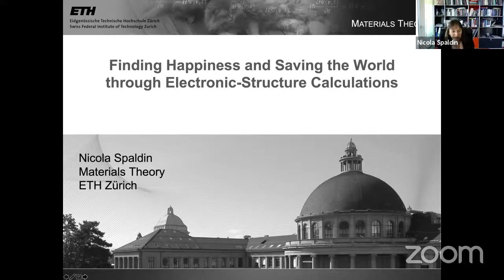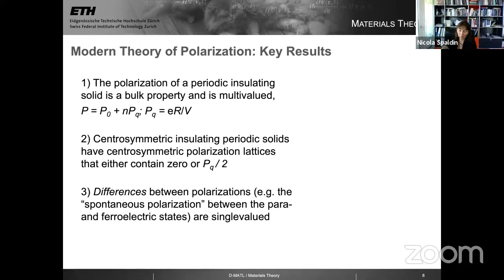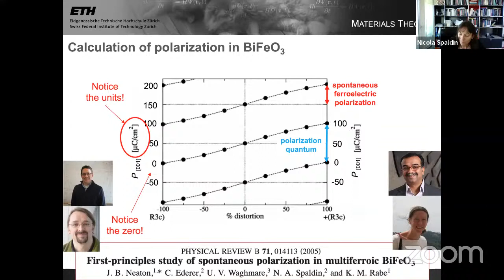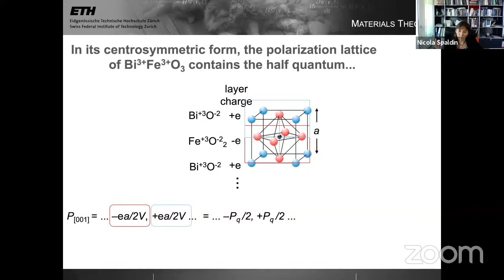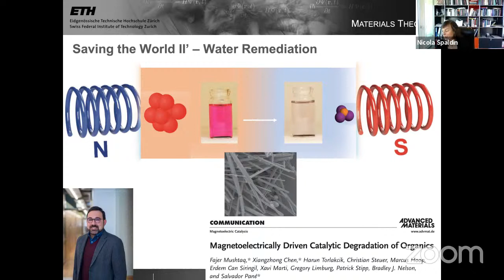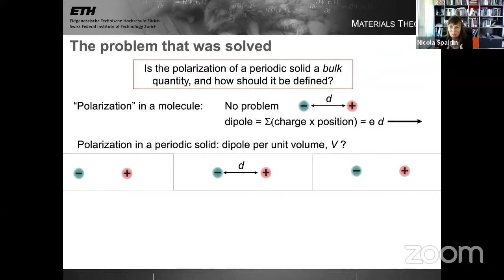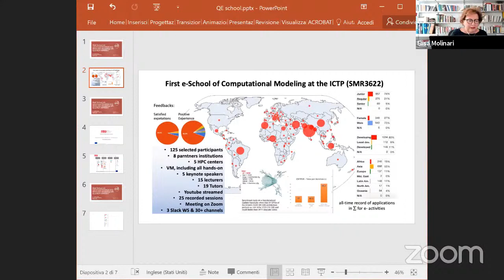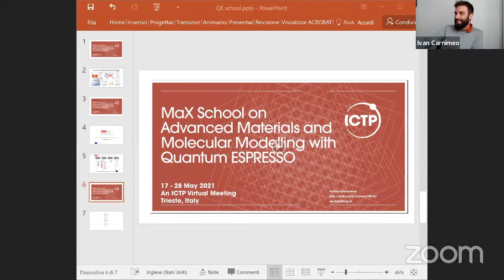MaX School on Advanced Materials and Molecular Modelling with Quantum ESPRESSO-Day 10 Afternoon